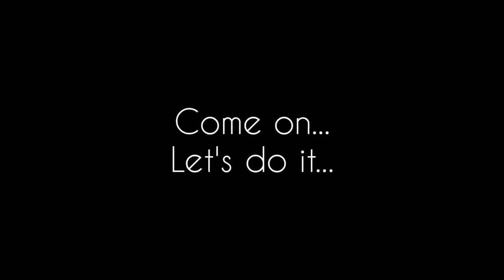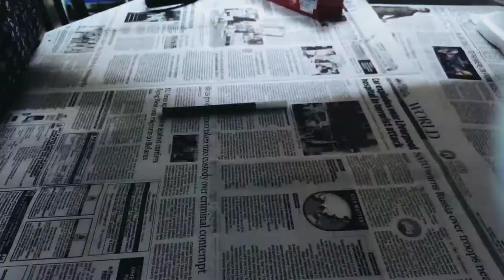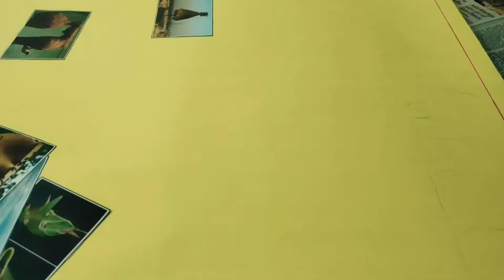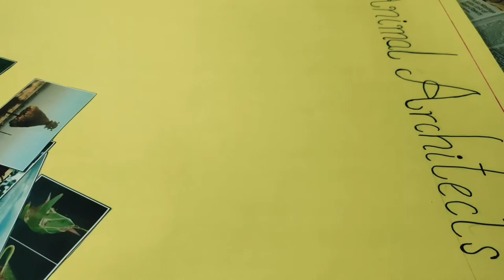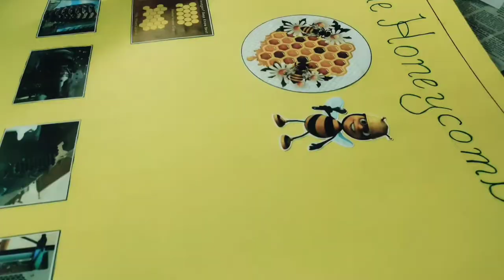DIY Honeycomb Science Project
A Simple DIY project I did for my school science exhibition. I hope you enjoy watching it.